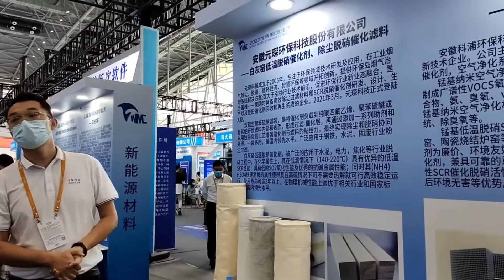2022 World Manufacturing Convention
On 22. Sep, Anhui Yuanchen entered "2022 World Manufacturing Convention"...